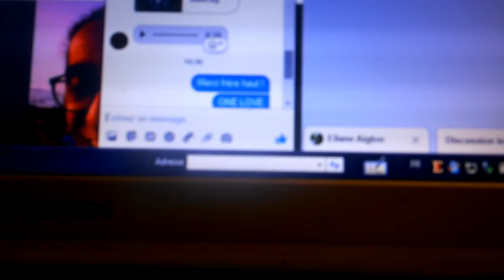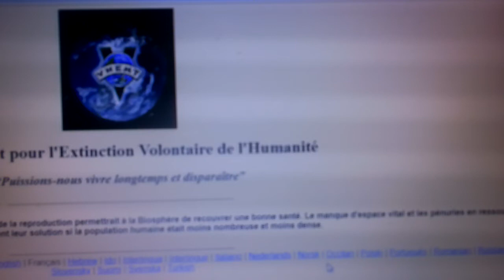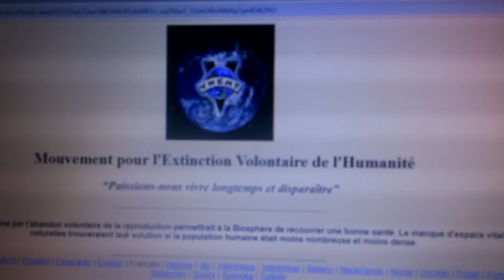Il existe un mouvement pour l'Extinction Volontaire de l'Humanité !!!! Le saviez vous ?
Un frère m'a fait découvrir un truc assez grave et bizarre :
Le mouvement pour l'extinction volontaire de l'humanité !!!
C'est la première fois que j'en entend parler !
Leur crédo : "L'extinction progressive de l'espèce humaine par l'abandon volontaire de la reproduction permettrait à la Biosphère de recouvrer une bonne santé. Le manque d'espace vital et les pénuries en ressources naturelles trouveraient leur solution si la population humaine était moins nombreuse et moins dense".
C'est un truc de fou.